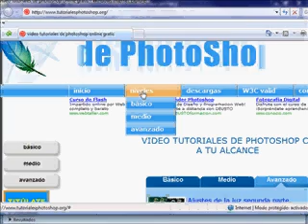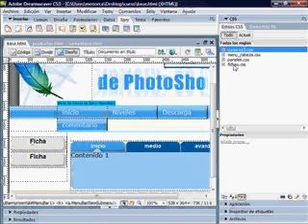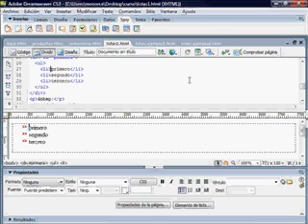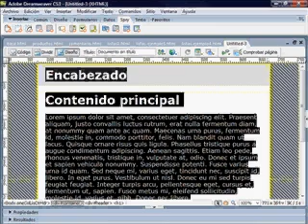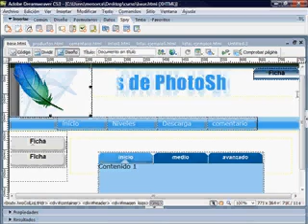presentacion del curso de dreamweaver cs3 videotutoriales.es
presentacion del curso de dreamweaver cs3 en el que se analiza como crear paginas web con etiquetas div listas desordenadas y estilos ccs